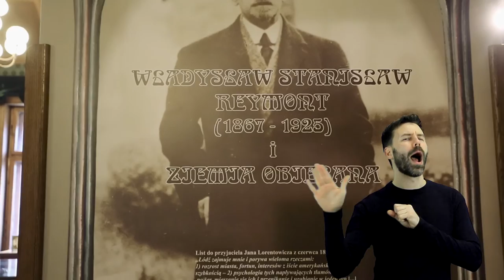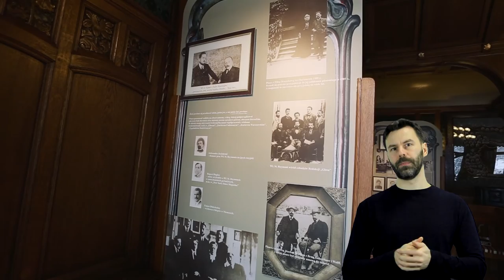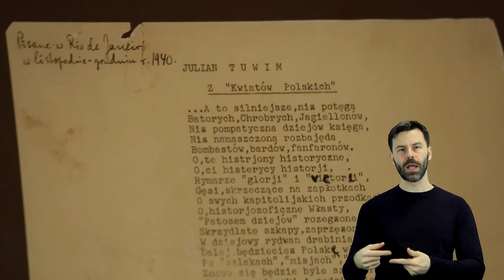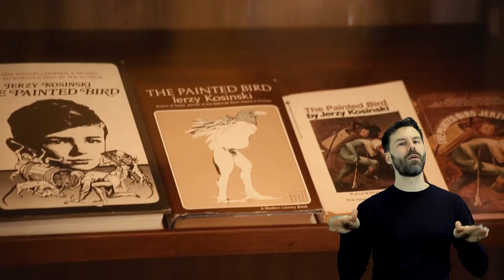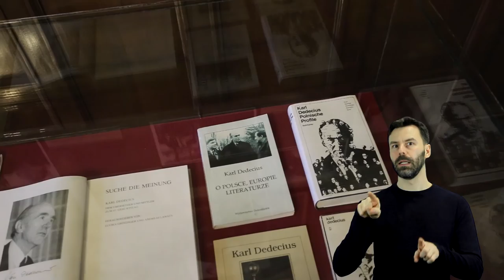Panteon Wielkich Łodzian w Muzeum Miasta Łodzi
Cykl ekspozycji poświęconych wielkim łodzianom, zaaranżowanych w formie gabinetów: Władysława Reymonta, Juliana Tuwima, Jerzego Kosińskiego, Karla Dedeciusa.